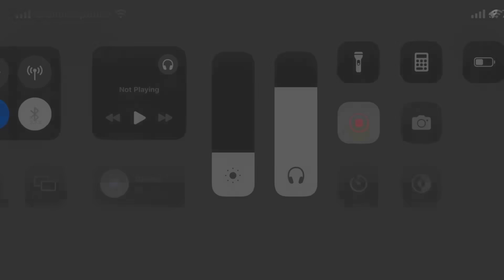Shotgun 🍷 Full Gameplay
▶Discord Server :

Tags ignore🐲